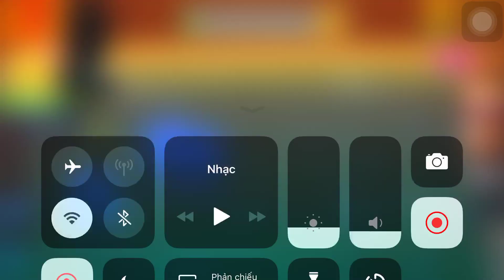Anthill Vs The Buddy| Kick The Buddy